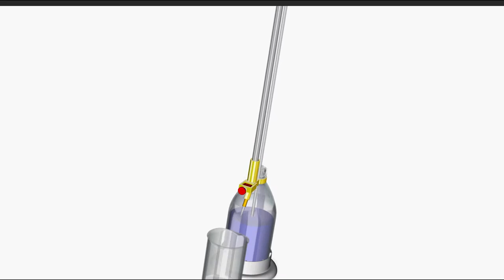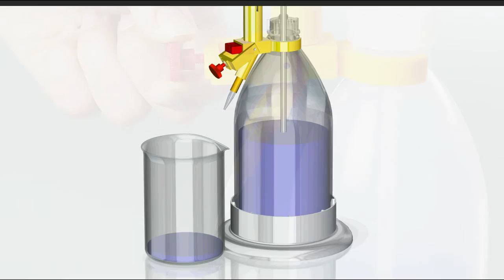Titrating burette automatic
Titrating burette with Schellbach stripes type Schilling with original Bürkle dosing armature.
Precise dosing using the press button, exact fine titration with the micro-screw and precise discharge jet.